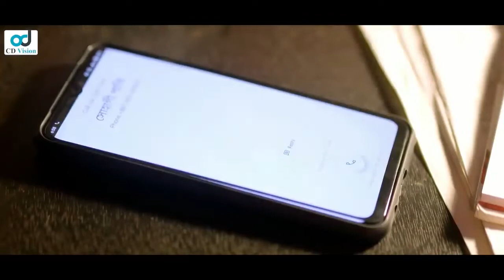মফিজ স্যারের ক্লাস রুম | Niloy Alamgir | Sallha Khanam Nadia | New Bangla Natok | CD Vision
Other social sites:
➤ Blogger: bdentertainment20

⚠️ Warning ⚠️